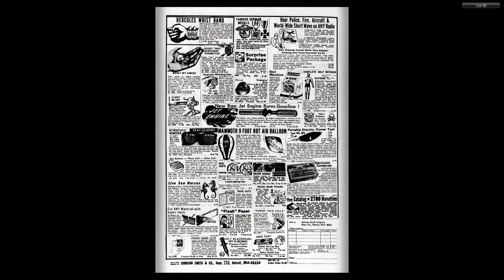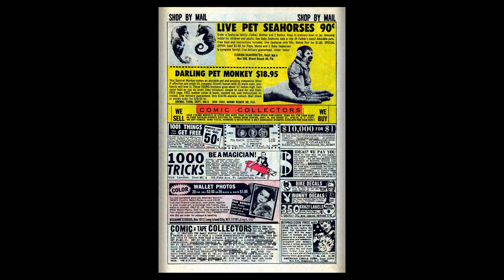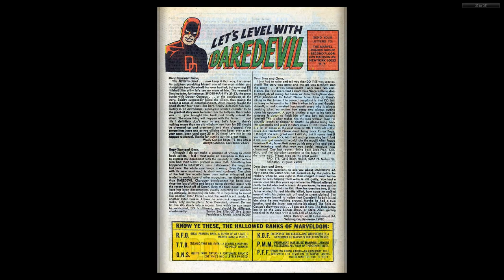196901 Daredevil v1 048